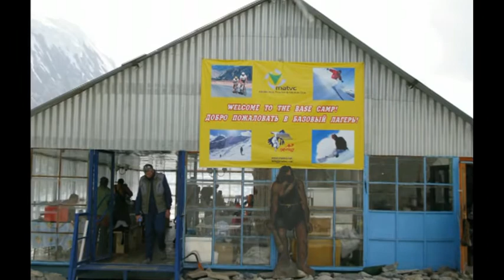Pik Korzhenevskaya 2008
Der Pik Korzhenevskaya ist ein Siebentausender in Tadschikistan, der relativ selten bestiegen wird. Weitaus bekannter ist der benachbarte Pik Ismoil Somoni (7.495 m), der frühere Pik Kommunismus (7.495 m). Beide liegen im Pamir und waren 2008 das Ziel einer Doppelexpedition des DAV Summit Clubs. Für beide Gipfel reichte die Zeit allerdings nicht aus, und so erreichte Reinhard Büscher aus Brüssel als Mitglied dieser Expedition "nur" den Gipfel des 7.105 m hohen Pik Korzhenevskaya. Aber auch der war schwieriger als erwartet.